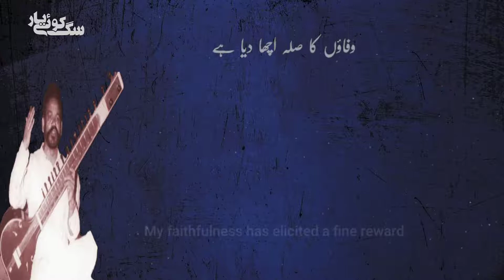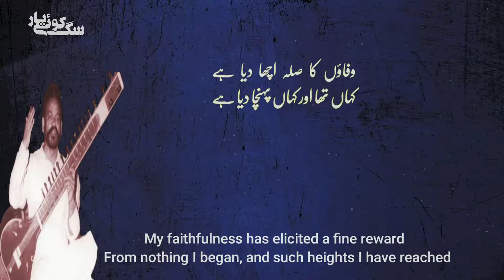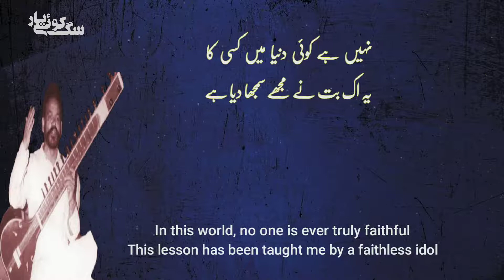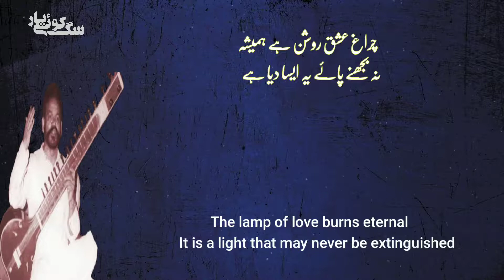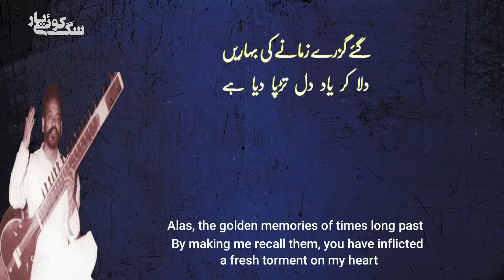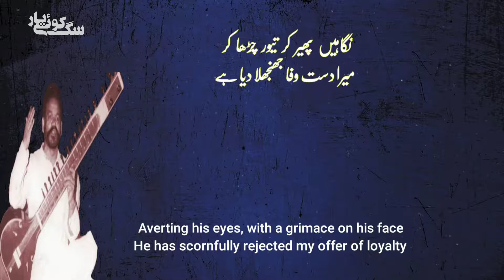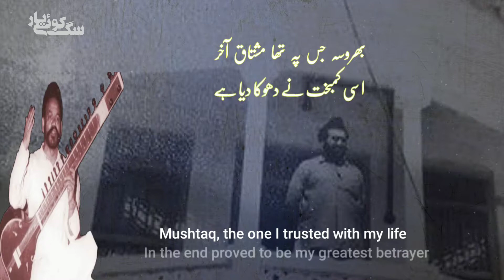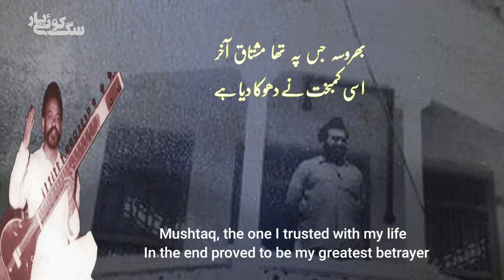Wafaon Ka Sila Acha Dia H | Qawwali Golra Sharif | Heart Touching Voice of Haji Mehboob Qawwal Sahib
Wafaon ka sila acha dia hai || Qawwali Golra Sharif | Haji Mehboob Qawwal

Special Thanks to Channel